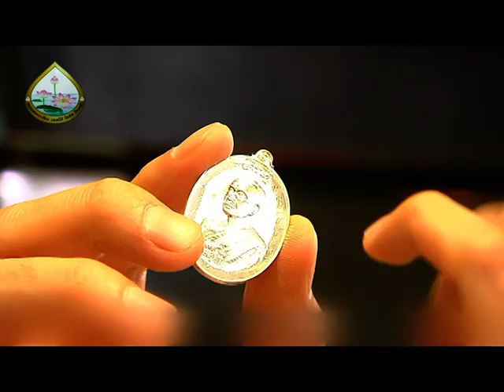รายการ พระเครื่องเมืองสยาม 22/06/58 EP 3/3